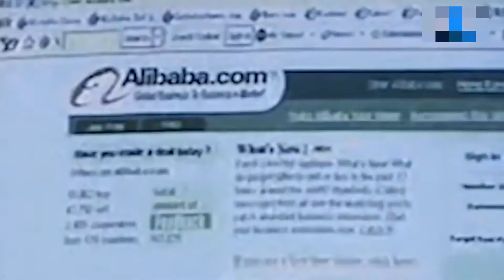قصة نجاح جاك ما مؤسس مجموعة علي بابا💲 من الفشل إلى النجاح الكبير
نذكر قصة نجاح جاك ما مؤسس مجموعة علي بابا لأن التعلم من قصص الناجحين هو بداية النجاح. فالإنسان الذكي يستفيد  من تجارب الآخرين لتجنب الفشل والخسارة ولمعرفة بعض الكنوز التي تجلب الفرص و تجنبك مشاكل انت بغنى عنها تمامًا. أصحاب هذه التجارب و المحاولات دفعوا الغالي و النفيس فيها.

في هذا الفيديو، أحدثكم عن قصة جاك ما "مؤسس علي بابا" والذي من خلاله ستحصل على إلهام يقودك للنجاح في مشروعك القادم ومعرفة العديد من الأسرار.

عن ماذا سأتحدث في هذا الفيديو:
00:00 مقدمة
00:28 قصة جاك ما مؤسس مجموعة علي بابا
07:38 خاتمة وعبرة من قصة جاك ما

أتمنى لك مشاهدة ممتعة ومفيدة

تعرف أكثر على موقع علي بابا من خلال هذه المقالات:

مجموعة علي بابا والشركات الفرعية لها … كل ما تريد معرفته